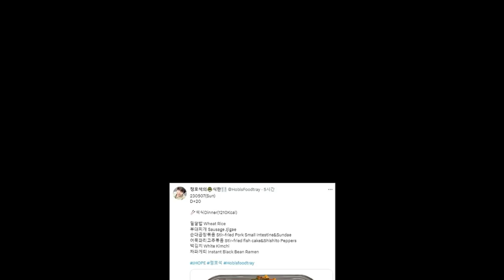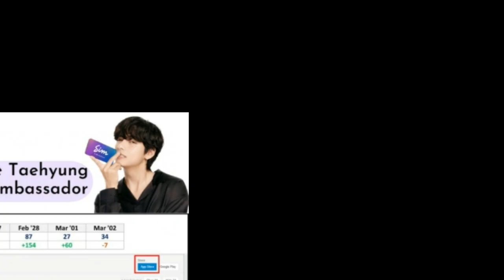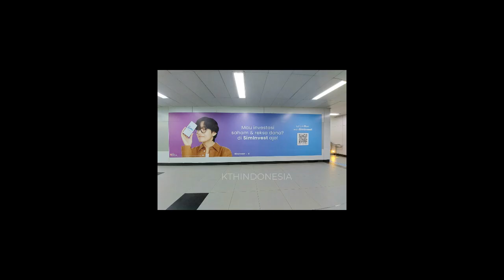Profil Sisi Jin BTS Viral, Pemenang Fan Meet SimInvest dengan V BTS, Prestasi Jungkook & Protes HYBE